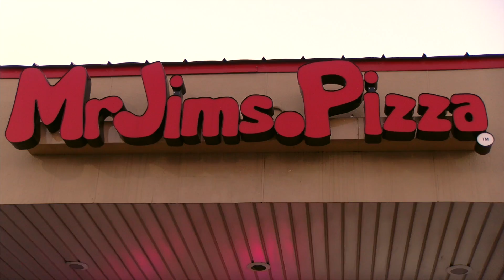MrJim Delivers Episode 09 04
This video is about MrJim Delivers Episode 09 04